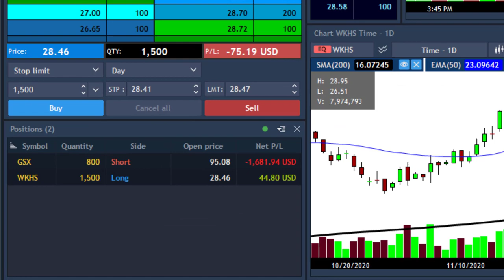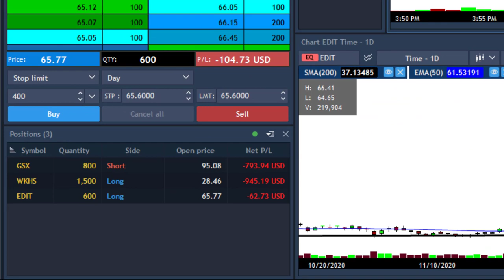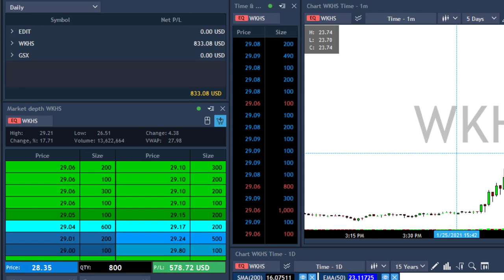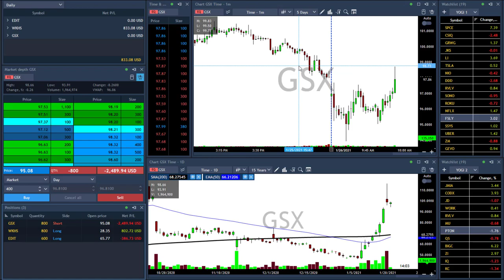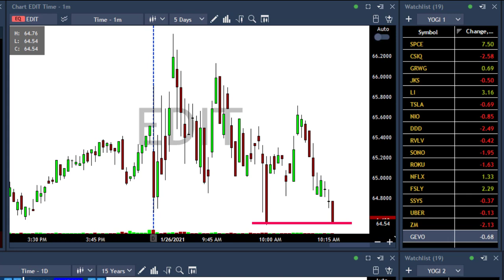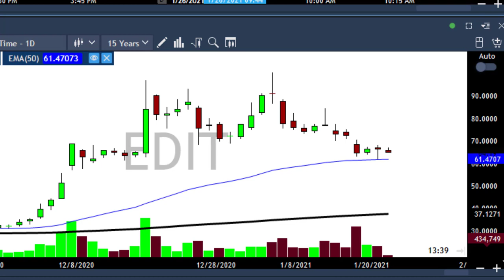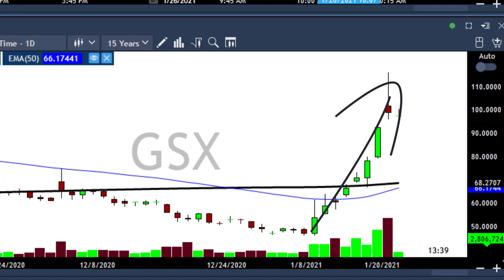Come on... How this stock doesn't crash 🤦🏻‍♂️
I took a big risk today in GSX  and I lost